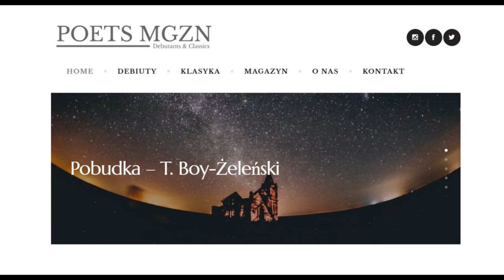Audio-Wiersz | Pobudka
Tadeusz Boy-Żeleński, Słówka (zbiór), Piosenki „Zielonego Balonika”, Pobudka